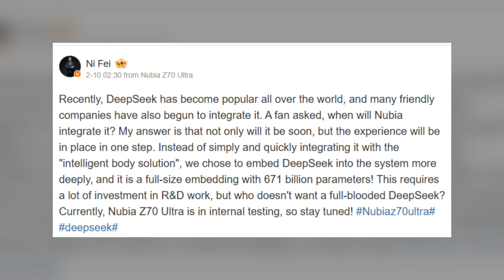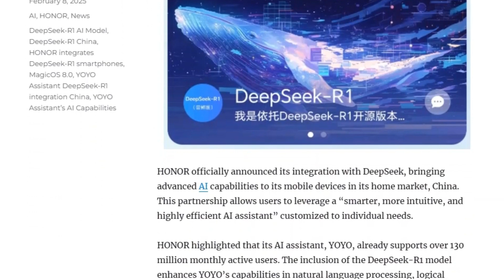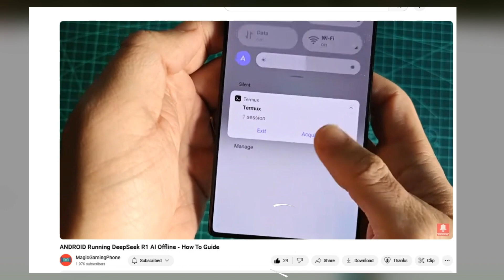AI War Chinese Smartphone Makers Are Now Integrating DeepSeek AI | Nubia RedMagic Huawei Honor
China is shaking up the AI world! DeepSeek, a powerful open-source reasoning LLM, is being adopted by major Chinese smartphone manufacturers like RedMagic, Nubia, Honor, and Huawei. With its MIT license allowing commercial use, DeepSeek could become the go-to AI assistant, challenging Google's Gemini on Android devices. But what happens if Chinese brands bring DeepSeek to the global market? Could this threaten Google’s AI dominance? Let’s dive into the AI battle that could reshape the smartphone industry!

🔥 Topics covered:

DeepSeek AI vs. Google Gemini
How Chinese brands are integrating DeepSeek
What this means for Android and Google
The future of AI assistants on smartphones